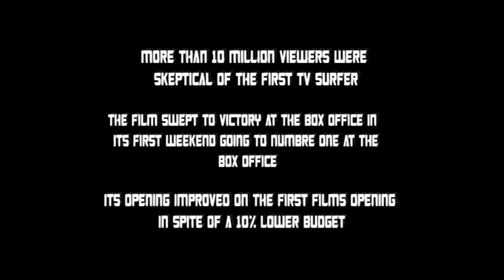tv_silversurfer.mpg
Cannes 2008 - OMD Spain